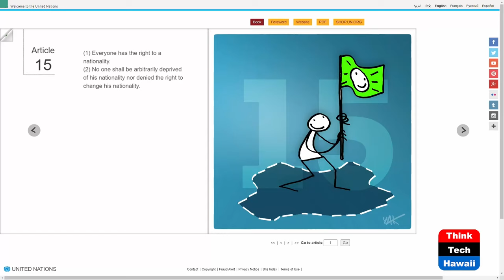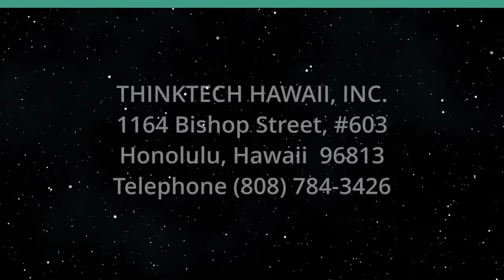The Beauty of Belonging in Nation-Building (Cooper UNion)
UDHR 15: Indigenous Peoples Day.  The host for this show is Joshua Cooper.  The guest is Rochelle Diver.

The Universal Declaration of Human Rights inspires individuals and peoples around the planet to strive for self-determination.  The Right to Nationality is essential for equality and equity for all on earth.  Article 15 guarantees everyone the right to a nationality.  The UDHR outlines the opportunities for a new way forward for our world. UDHR 15 serves as a valuable vision for Indigenous Peoples and continues to shape participation in global politics speaking for our own people as an integral part of the human family as equals. On Indigenous Peoples Day, it is essential to elevate the global struggle for self-determination in world affairs.  Article 15 is being exercised in the international negotiations for Indigenous Peoples status at the United Nations.

Underwriters:
Michael Sklarz
The Cooke Foundation
Hawaii Energy
Hawaii Energy Policy Forum
Hawaiian Electric
Galen Ho of Immersive Worlds
Kamehameha Schools